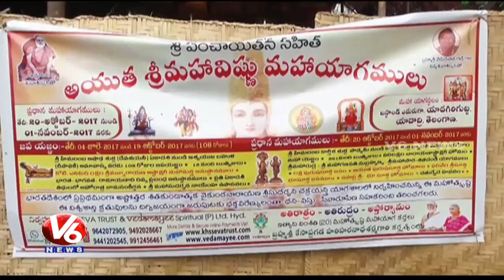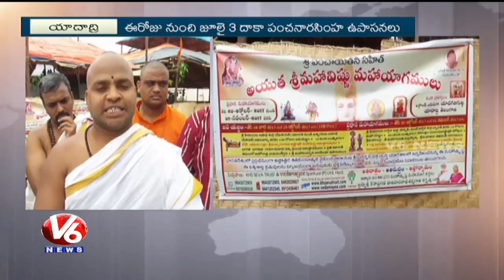Ayuta Sri Mahavishnu Maha Yagam In Yadadri Temple | V6 News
Ayuta Sri Mahavishnu Maha Yagam In Yadadri Temple.